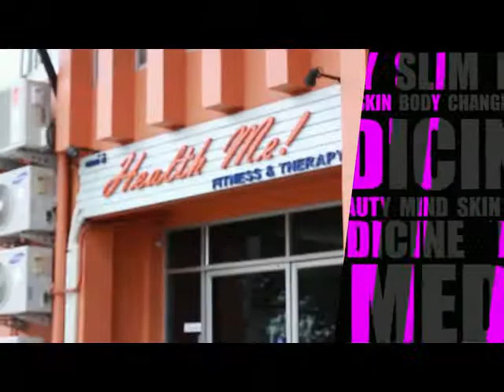รายการ Let's Change EP.13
รายการย้อนหลัง ออกอากาศ วันเสาร์ที่ 16 ส.ค. 57 ช่วง Change Talk ตอน เบื้องหลัง six pack คนดัง กับพี่ใหญ่  (ต่อ)